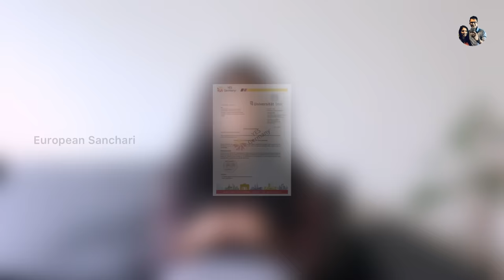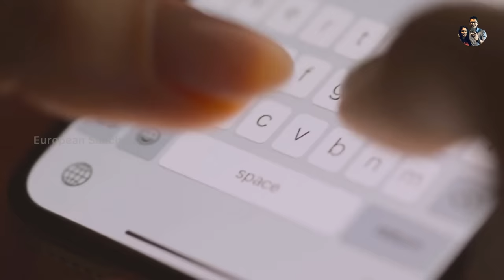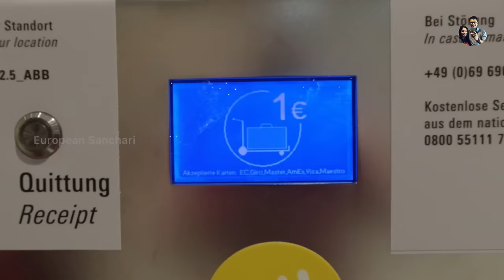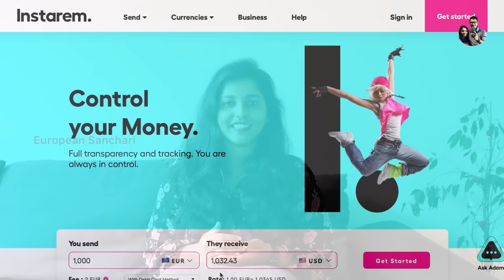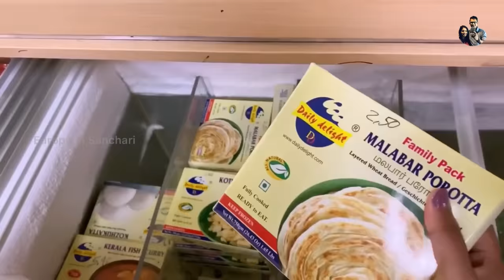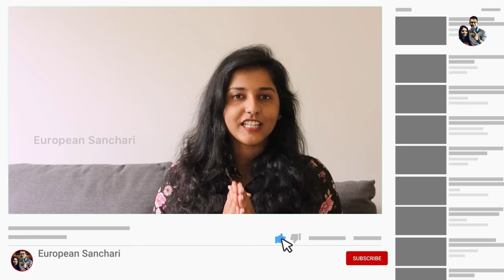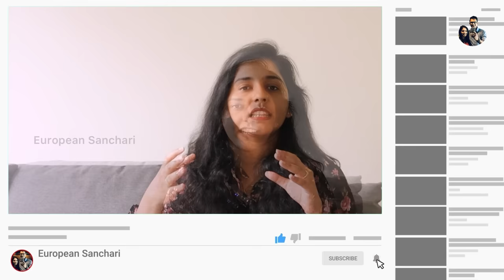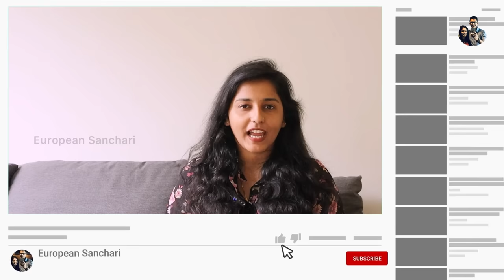Packing List for Germany | What to Pack for Germany | Malayalam Vlog| Eng CC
Congratulations on your visa! Now, do you have the packing list for Germany? This is exactly what European Sanchari shows you in this video, If you wonder what to pack for Germany for Germany for students, families or if you are searching for packing list for students going to Germany, then here is the packing checklist for Germany.

We have divided into several categories where you can easily navigate and find out what needs to be packed and taken along with you. Moreover, we also show you an affordable way to send parcel to Germany.

☑️ Send Money to India from Germany to India using Instarem. Signup Now and get 400 InstaPoints worth Rs.800/5€. Also use our discount coupon to avail flat 10€/Rs.300 OFF on your first transaction. Signup Now

Timeline
00:00 | What to Pack for Germany?
00:30 | Personal Documents
01:40 | Electronics
02:04 | Cash
03:37 | Medicine
05:05 | Food and Supermarket
06:48 | Cooking Utensils
08:16 | Clothes
10:02 | Cosmetics and Toiletries
10:54 | Sending Parcel to Germany